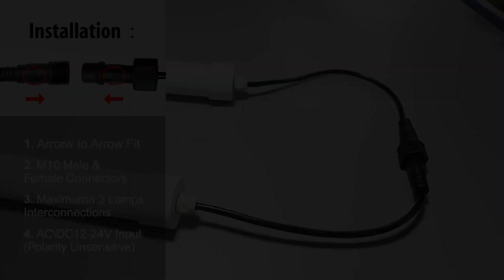31 渔船灯3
Furnish your home with Love & Romance!!!